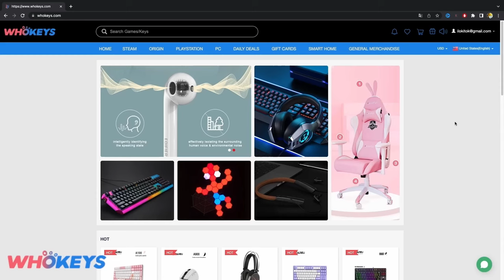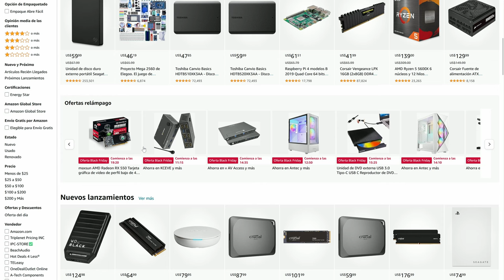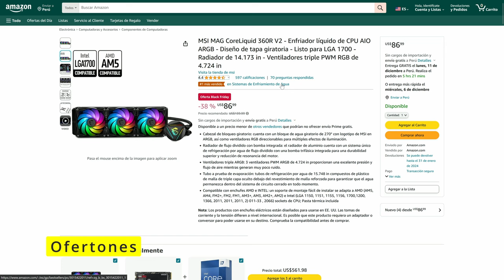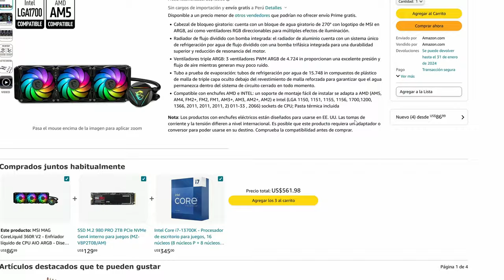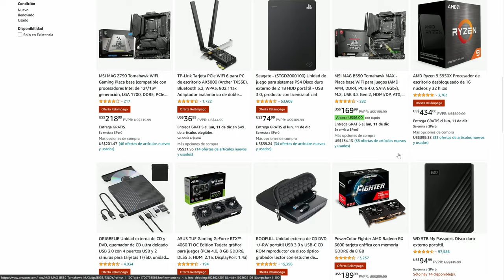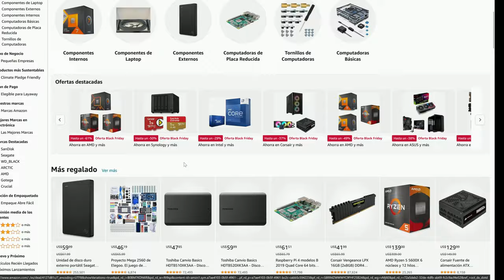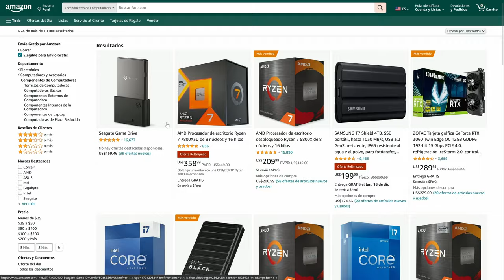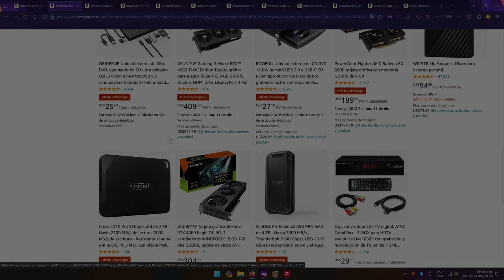Envíos GRATIS de AMAZON a PERÚ 🇵🇪 🛬🛬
𓀞𓀟𓀠𓀡𓀢𓀣𓀤𓀥𓀦𓀧𓀨𓀩𓀪𓀫𓀬𓀀𓀞𓀟𓀠𓀡𓀢𓀣𓀤𓀥𓀦𓀧𓀨𓀩𓀪𓀫𓀬𓀀